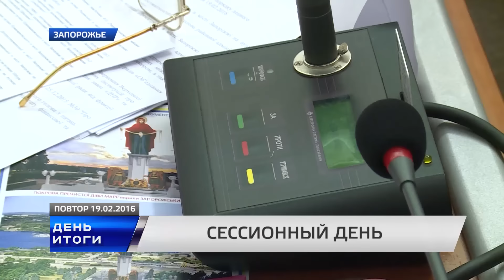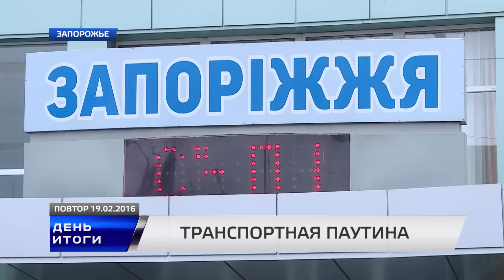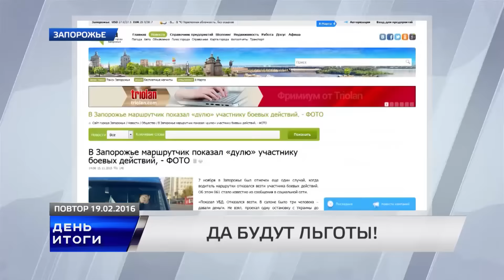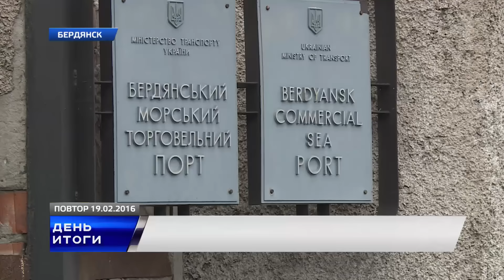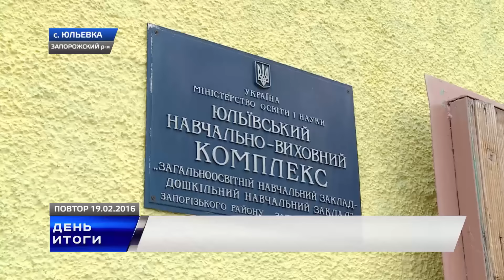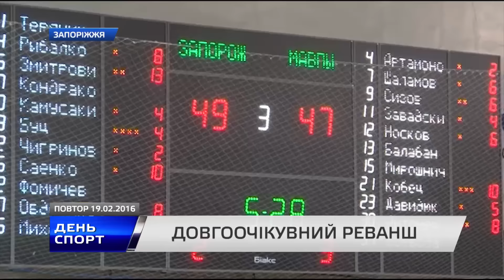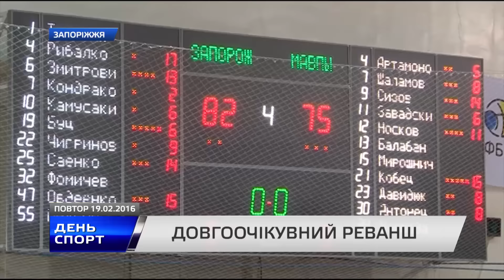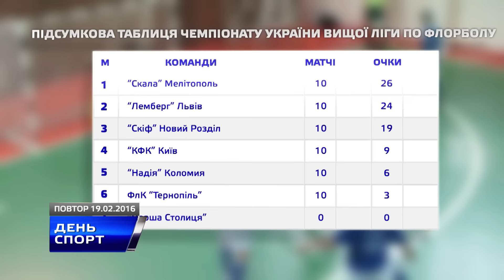День. Итоги TV5 19 02 2016